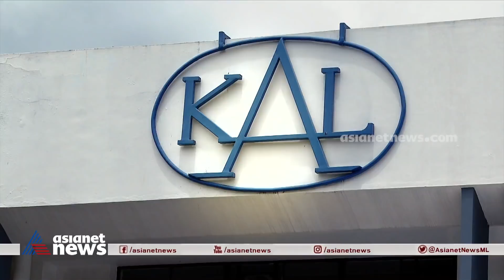സര്‍ക്കാര്‍ കൊട്ടിഘോഷിച്ച ഇലക്ട്രിക് ഓട്ടോ പദ്ധതി വഴിമുട്ടി; കെഎഎല്‍ പ്രതിസന്ധിയില് | KAL Crisis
സര്‍ക്കാര്‍ കൊട്ടിഘോഷിച്ച ഇലക്ട്രിക് ഓട്ടോ പദ്ധതി വഴിമുട്ടി; കെഎഎല്‍ കടുത്ത പ്രതിസന്ധിയില്‍. രണ്ട് വര്‍ഷത്തിനിടെ വിറ്റത് 137 ഓട്ടോറിക്ഷ മാത്രം, ഏഷ്യാനെറ്റ് ന്യൂസ് അന്വേഷണ പരമ്പര ഇലക്'ട്രിക്ക്' ഓട്ടോ